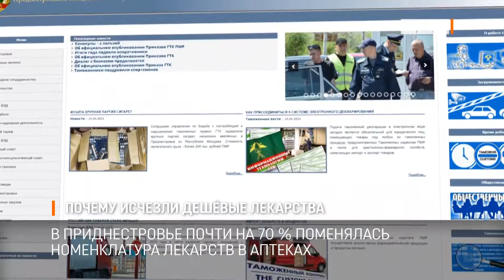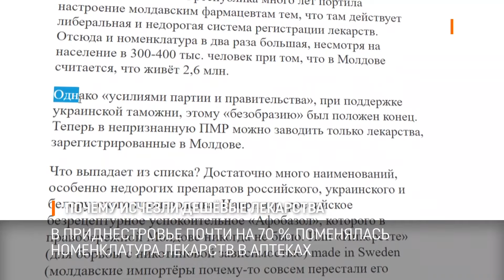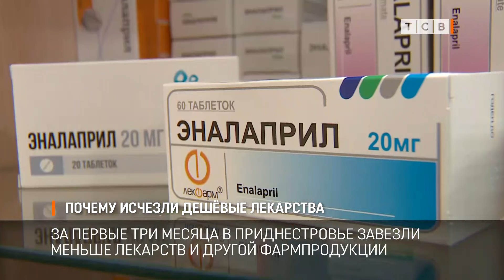Почему исчезли дешёвые лекарства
В Приднестровье почти на 70% поменялась номенклатура лекарств, которые сейчас продаются в наших аптеках. Об этом рассказали в ассоциации фармацевтов Приднестровья. Недорогие российские, украинские и белорусские препараты вытеснены лекарствами из Европы. Отсюда и рост цен, некоторые лекарства подорожали в 5-6 и даже в 10 раз.